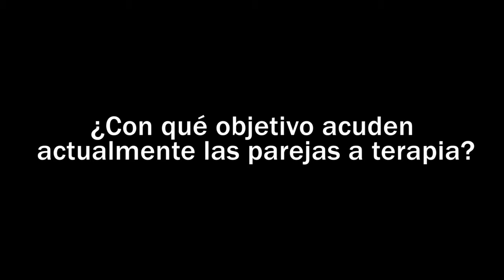Parejas a la carta: Objetivos de acudir a terapia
¿Con qué objetivo acuden actualmente las parejas a terapia?

Manuel Villegas y Pilar Mallor nos hablan sobre las relaciones amorosas en la sociedad posmoderna. Una visión fundamentada desde su hacer profesional en psicología y psicoterapia con una larga experiencia en terapia individual, de grupos y de pareja.

A raíz de la publicación de su libro "Parejas a la carta" (Herder, 2017).